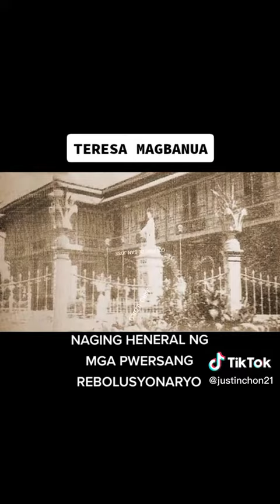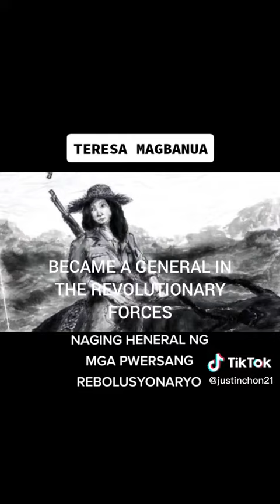TERESA MAGBANUA "NAGING HENERAL NG MGA PWERSANG REBOLUSYONARYO"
the story of medusa and athena
ang kwento ni medusa at athena
isinumpa ba ni athena si medusa na maging isang ahas
ang kwento ni medusa at athena buong kwento
athena and medusa
medusa- the curse of athena
medusa and athena theme
medusa and athena greek mythology
medusa and athena myth
athena and medusa greek mythology
athena and medusa myth
athena and medusa summary
athena and medusa
athena and medusa story
athena medusa before and after
medusa and athena summary
did athena curse medusa
why did athena curse medusa and her sisters
why did athena put a curse on medusa
goddess athena and medusa
legend of medusa and athena
medusa and athena pdf
odysseus and medusa
athena and poseidon medusa
perseus and the fall of medusa play
the medusa quest
medusa and athena relationship
is medusa and athena sisters
is medusa athena
is medusa's curse a gift from athena
how are athena and medusa related
did athena curse medusa to protect her
did athena curse or bless medusa
greek mythology athena and medusa
medusa and athena video
were athena and medusa friends
medusa x athena
zeus and athena costumes
zeus and athena myth
zeus and medusa
zeus and athena
what did athena do to medusa
perseus and the fall of medusa 4th grade
medusa 6.3.1
medusa and athena script
athena medusa
perseus and the quest for medusa's head
philippine heroes
female philippine heroes
all philippine heroes
pen name of philippine heroes
famous lines of philippine heroes
philippine heroes list with pictures
philippine heroes and their contributions
philippine heroes drawing
philippine heroes quotes
philippine heroes name
philippine heroes list
philippine heroes movies
philippine heroes and their pen names
philippine heroes and their titles
philippine heroes and icons
philippine heroes all
paano dumami ang followers
paano dumami ang followers sa tiktok
paano dumami ang followers sa facebook
paano dumami ang followers sa fb page
paano dumami ang followers mo sa tiktok
paano dumami ang followers sa instagram
paano dumami ang followers sa twitter
paano dumami ang followers at likes sa tiktok
paano dumami ang followers sa facebook page
paano dumami ang followers sa fb
paano dumami ang followers sa tiktok tagalog
paano ba dumami ang followers sa tiktok
paano dumami ang followers sa tiktok easy
paano dumami ang likers sa facebook
paano dumami ang likers sa fb
paano dumami followers sa facebook
paano dumami followers sa fb
paano dumami followers sa instagram
paano dumami ang followers sa ig
paano dumami followers mo sa tiktok
paano dumami ang followers sa rpw
paano dumami ang followers sa shopee
paano dumami ang tiktok followers
paano dumami followers sa tiktok free
paano dumami followers sa twitter